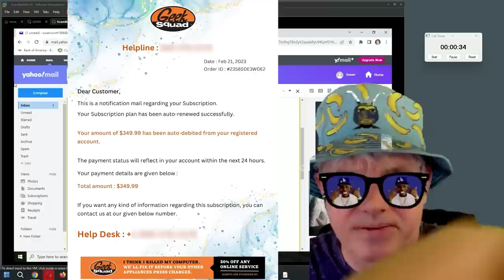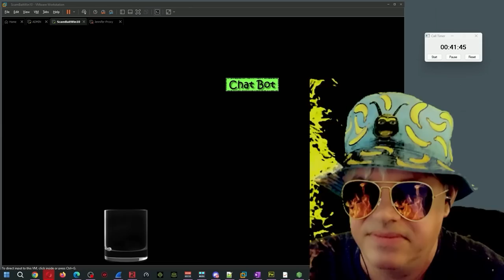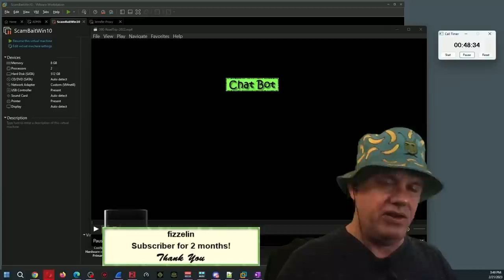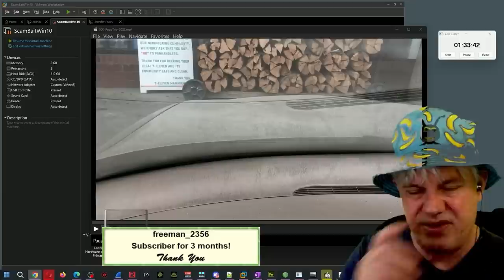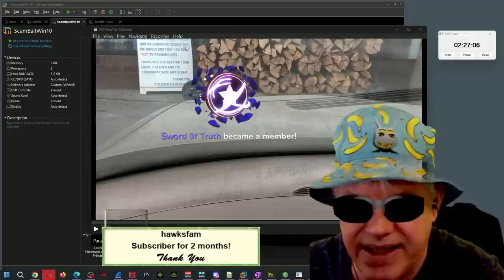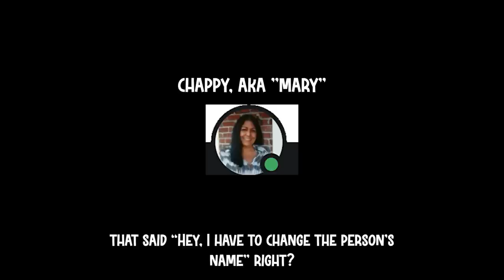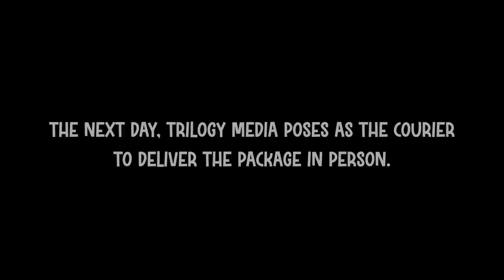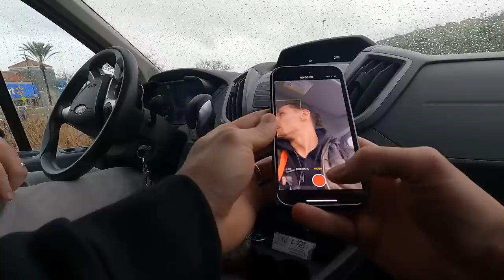Stunning Mule Confrontation - $35K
I am LIVE on Twitch: Mon - Fri  @ 2:00pm EST
YouTube: Live on Saturday at 2:00PM EST

This is another exciting collaboration between Modder Paul Scambaits, The Scam-Pond (Chappy Grey) and Trilogy Meida (Art & Ashton, and crew).  In it, I social engineer an ignorant refund scammer from India into giving me FOUR cash money mule address, which I reported, and two of them faced on site investigative busts by our friends at Trilogy Media!

Scammer PANICS When We Confront Him in Parking Lot

For more great content, consider joining Trilogy Plus!  There you will find all kinds of scamming / crime related content and I have some video over there as well!